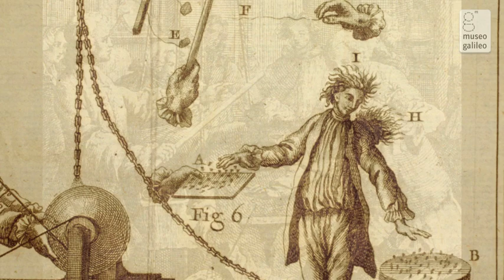Room XI - The Spectacle of Science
Spectacular effects were typical of many aspects of 18th-century science. The high society of the time, avid for innovation and entertainment, was fascinated by the phenomena of experimental physics. In salons and courts - such as the one we see replicated at the back of the room - the laws of nature were illustrated by travelling lecturers who taught science through spectacular demonstrations. Using air pumps, planetariums, solar microscopes and machines for studying impact, they offered courses in physics that avoided the abstruse language of mathematics. Their lectures, often staged like theatrical performances, were real social events. Over the course of the century, the newly invented electrostatic "rubbing" machines were used in amusing "electric soirées," where the demonstrators staged spectacular performances based on attraction, repulsion, shocks and sparks experienced by the ladies and gentlemen on their own bodies.